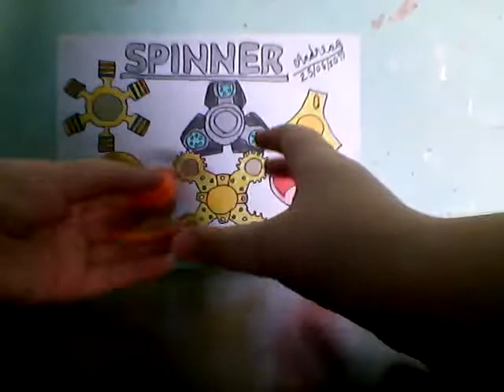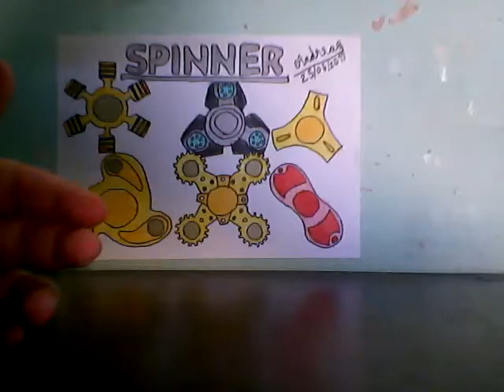Spinner#03 - spinners tradicionais da França(Gira Muito!!!)